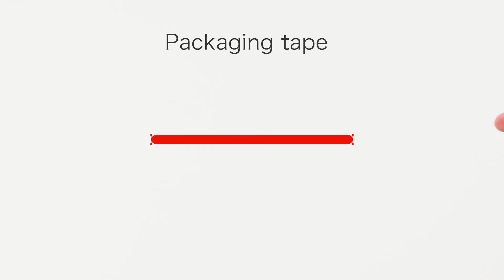スコッチ® 透明梱包用テープ ポータブル プロモーション動画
スコッチ® 透明梱包用テープ ポータブル シリーズの製品説明動画です。
ちょうどいいポケットサイズの透明梱包用テープは薄くて持ち運びに便利。
いつでも、どこでも、自由な発想で使用シーンをさらに広げます。